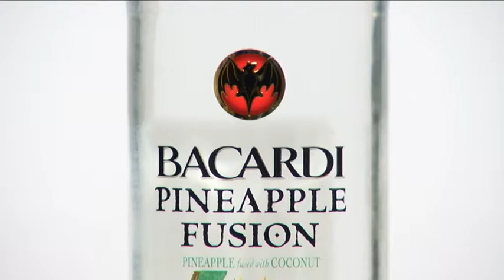Bacardi Pineapple Fusion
Kleur: de kleur is helder.
Geur en smaak: het heeft de geur en smaak van frisse aroma's van ananas en kokos. De afdronk is verfrissend en zacht.